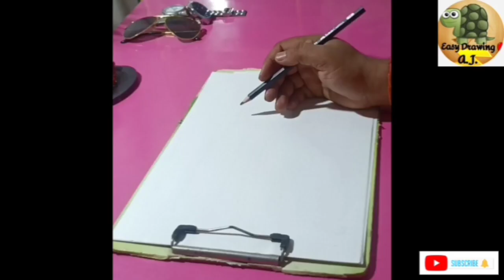How to draw Face of girl ❓ || girl portrait || face drawing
यहां पर आपको face  portrait  drawing आसानी से बनाया जा रहा है।
इसमें मैने lady के head, hairs, eyes , nose , lips, etc  आदि को दिखाते हुए sketch Draw Kiya है, and how to shade the portrait. चित्र को 3-4 बार बनाने के बाद आप चित्र को आसानी से बनाने लगेंगे।🙏
  ummid h ki ye video apko pasnd aayegi jarur.

Drawing
portrait
portraitdrawing
facedrawing
girlfacesketch
girl face sketch,
girl face sketch drawing,
girl face sketch step by step,
girl face sketch easy,
girl face sketch farjana drawing academy, girl face sketch for beginners,
girl face sketch drawing step by step,
 girl face sketch tutorial,
 girl face sketch with glasses,
girl face sketch drawing easy

painting tools👇
Doms Pencil
Doms Oil Pastel 50
Doms Oil Pastel 25:-
Doms Hex Oil Pastel
Camel Brush Pen
Doms Brush Pen
Faber Colour Pencil:।
Apsara Colour Pencil
Doms Colour Pencil
Doms Pencil kit Smart

Easy Drawing with Aj / Drawing with Dehati Sir